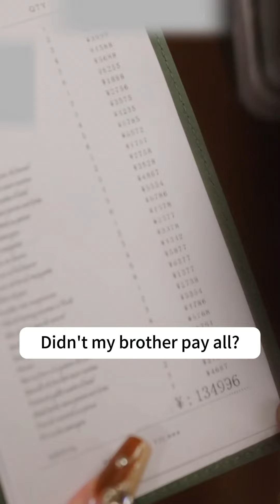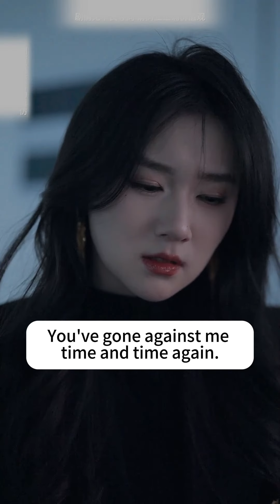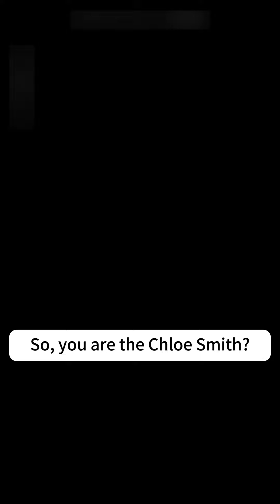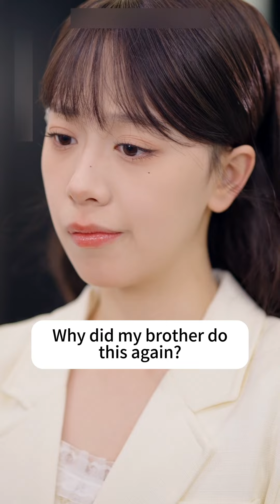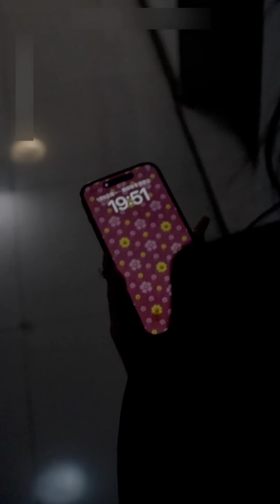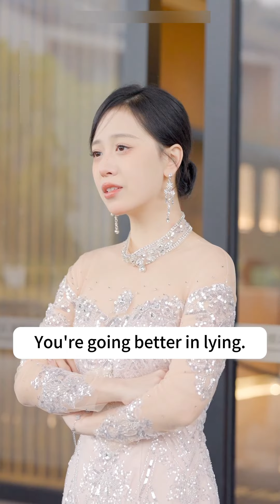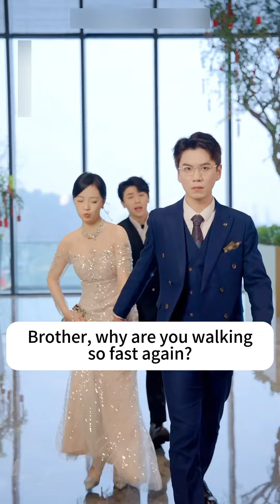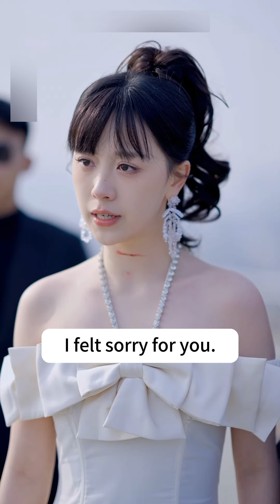The company was unexpectedly acquired by a mere intern, who turns out to be the CEO's sister.